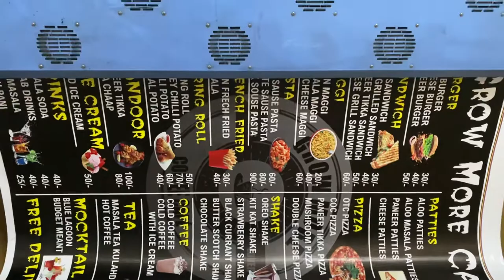Café menu print